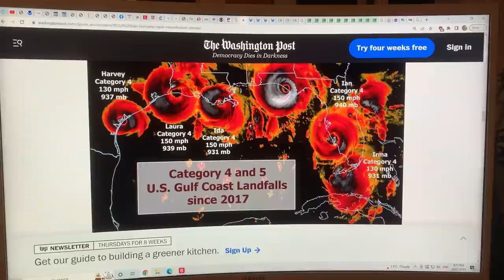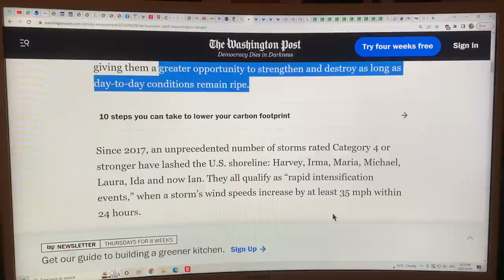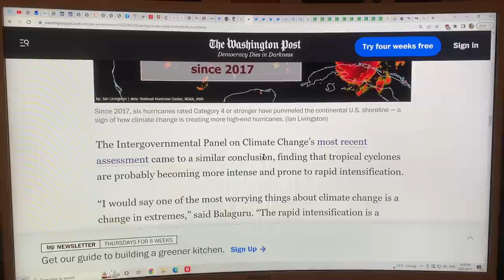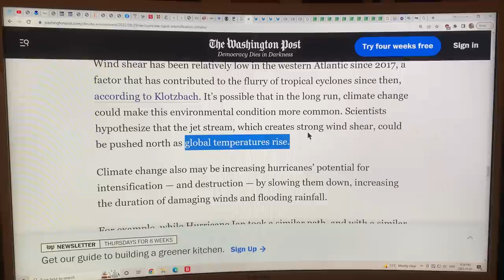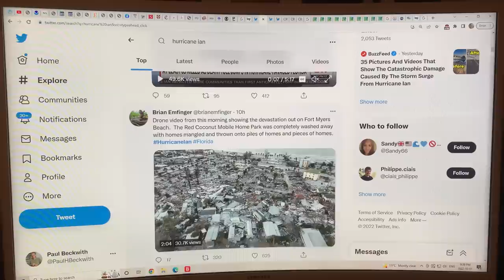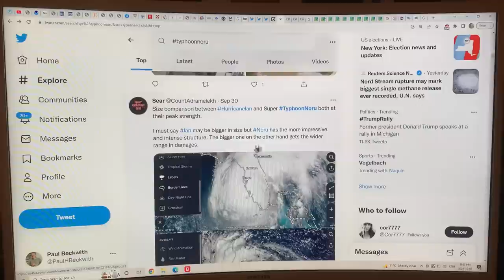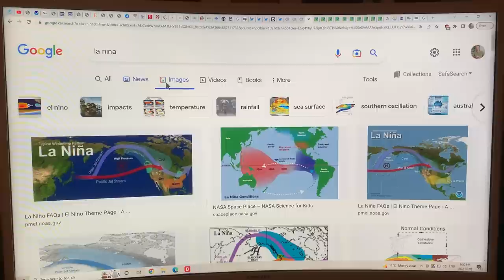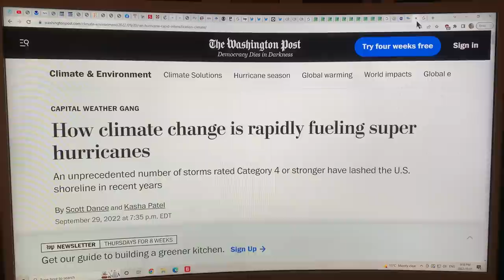Hurricanes Wreaking Havoc in our Climate Fuelled World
I’m back. My sabbatical to renovate my 111 year old house, relax, recharge my batteries, and fall in love with my puppy has reached its conclusion. The next five weeks will be extremely busy for me with new climate videos, new analysis, and new insights into our rapid climate system change, as I prepare for multiple presentations at COP27 in Egypt in early November.

The story on this years hurricane season seems to be “In with a whimper, and out with a bang”. In rapid succession, Typhoon Nora devastated the Philippines and Vietnam, Hurricane Fiona savaged Canada’s Maritime provinces, and Hurricane Ian trashed parts of Florida.

I chat about the climate change factors that are leading to much more powerful hurricanes/typhoons/cyclones, much more rapid storm intensification, and slower, even stalled transit leading to much larger rainfalls, storm surges, storm durations, and greater catastrophic damages.

I often wonder how much longer we can rebuild for. Eventually, with more and more back to back storms, often a place has not even recovered from a climate catastrophe in our climate casino, before it is hit again. Surely, in the not-too-far future we will not have any resources (money or materials or desire) to rebuild and we will see a rapid retreat from coastlines.

to support my research and videos.

If you wish to specifically support my upcoming trip to the UNFCCC COP27 climate conference to present at daily news conferences, here is my GoFund me